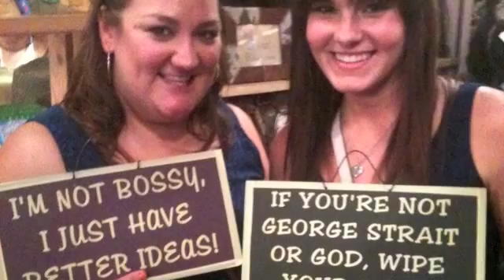Girl's Weekend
Wonderful Day Out with the besties!!

Songs:
Girls Just Want To Have Fun by Cyndi Lauper